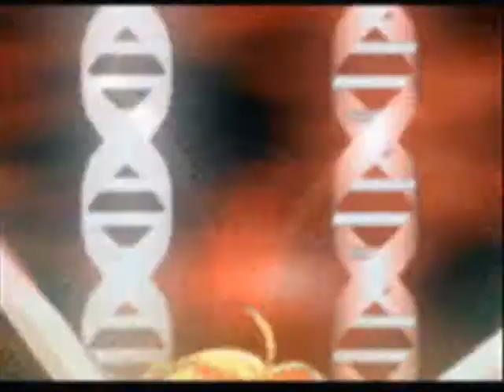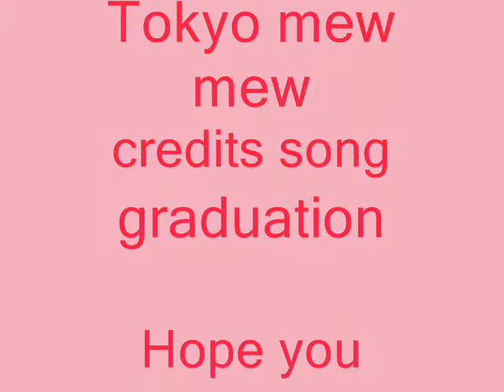Tokyo Mew Mew-That's What Girls Do!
I made this because I like this show and I wanted to make this!This amv is pretty much for the girls!yay!